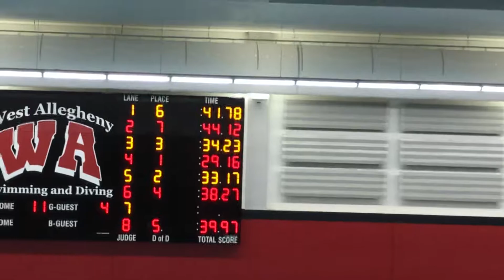Grey 50 fly 10/05/18 West A meet